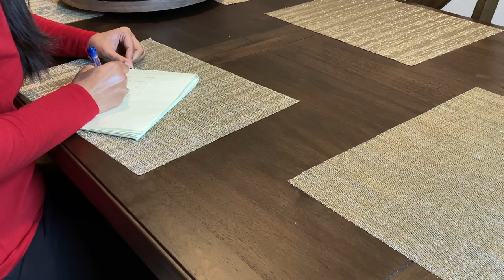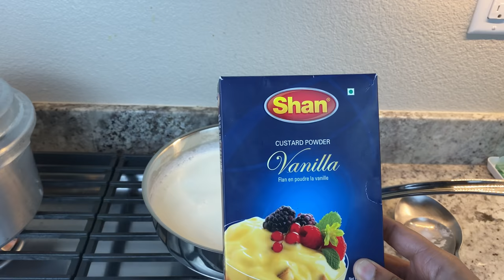ಮನೆಗೆ Guest ?? Indian Guest Lunch/Dinner Special Menu Under 60 minutes || Evaan meeting his Friend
TODAY'S OUTFIT 👗👗👗
Top - Target
Bottom - American Eagle